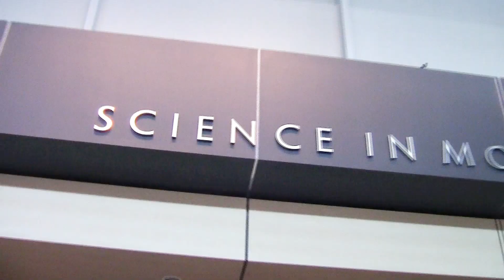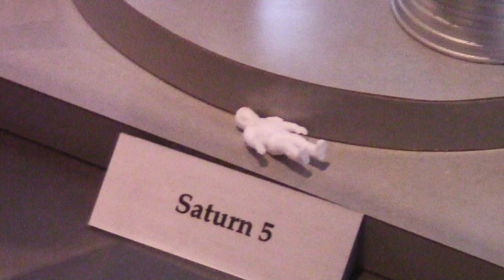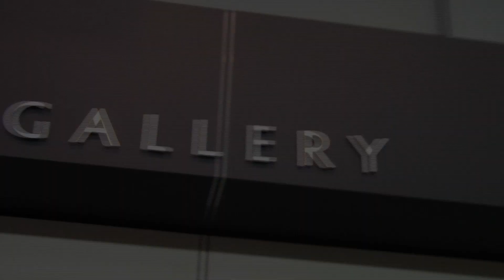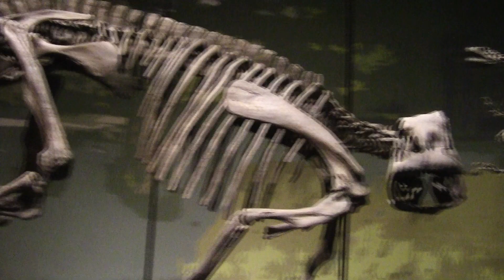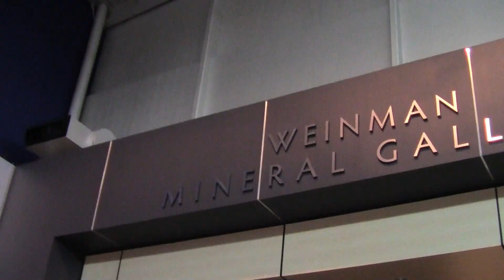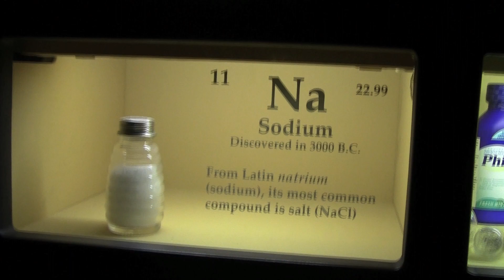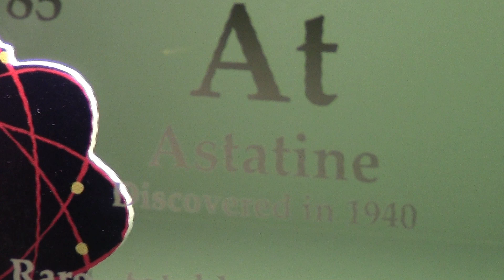This Video is Millions of Years in the Making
The BEST DOG TRAINING PAGE on FACEBOOK